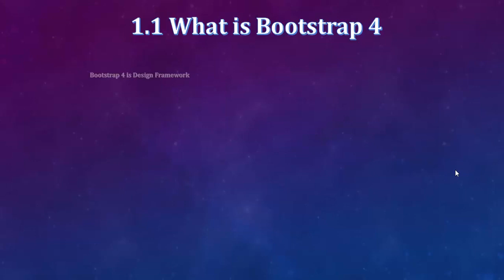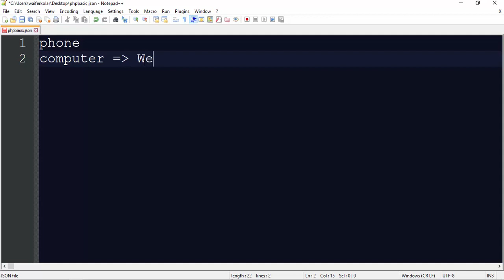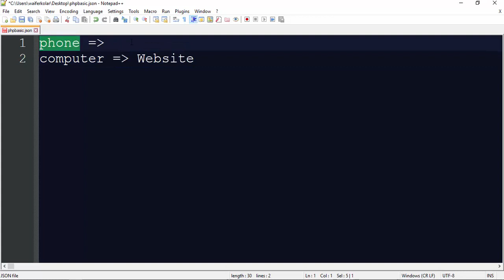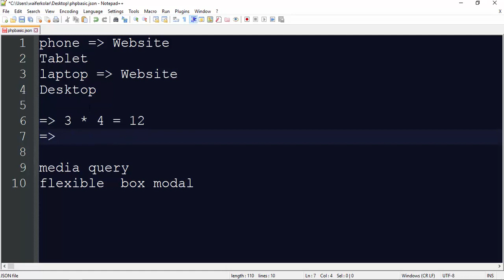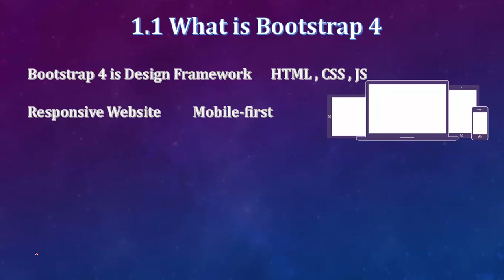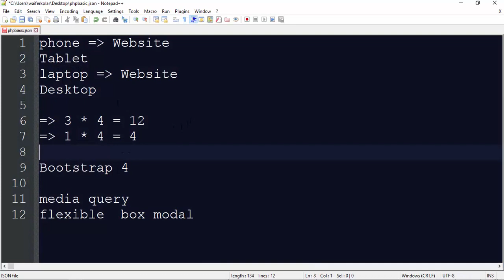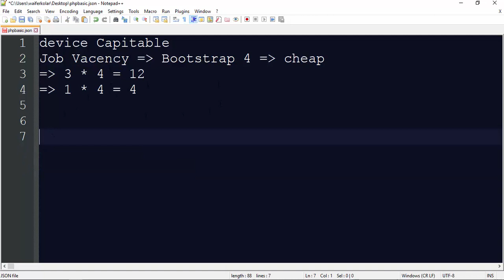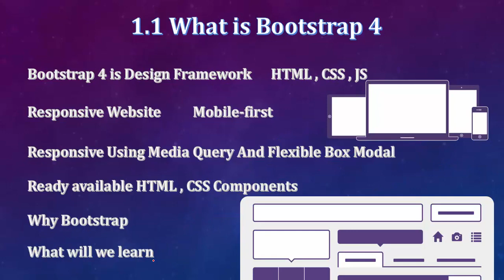000 Introduction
Front-end web developers use: JavaScript
Back-end web developers use: JavaScript, Java, Python, PHP, Ruby
Mobile developers use: Swift, Java, C#
Game developers use: C++, C#